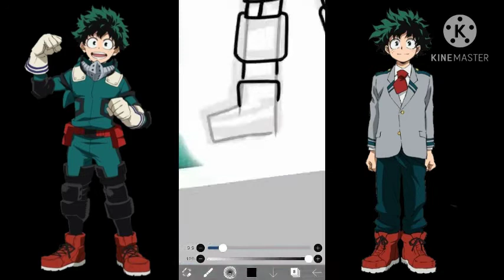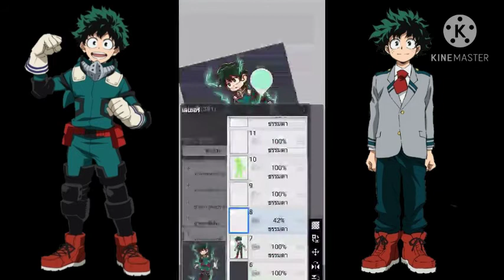Speedpaint Midoriya Izuku